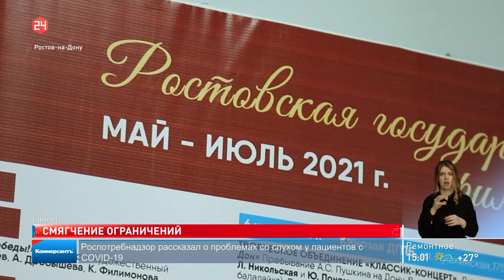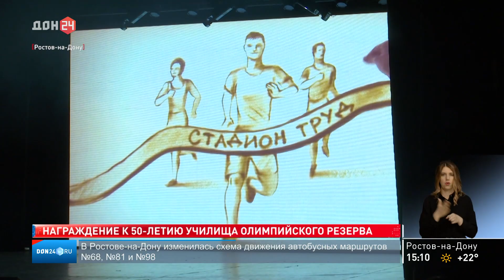Новости в 15:00 от 11.06.2021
00:51 Театры, музеи и кинозалы с сегодняшнего дня могут принимать еще больше посетителей
01:51 Обманутые дольщики получили квартиры
04:41 До восьми лет тюрьмы грозит жителю южной столицы за незаконную продажу сильнодействующих препаратов
05:23 Еще один автобус загорелся в донской столице
05:55 Состояние парков культуры и отдыха
09:35 Ростовскому училищу олимпийского резерва в этом году 50 лет
11:23 Курс валют